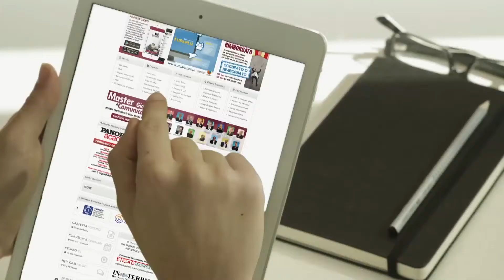Sede Pegaso Taormina: Giuseppe Carà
"Pegaso è una struttura di cui mi sono sostanzialmente innamorato. Innamorato per le caratteristiche di Pegaso che mi hanno spinto a creare qualcosa sul territorio".
La testimonianza di Giuseppe Carà, il responsabile della costituenda sede Pegaso di Taormina.